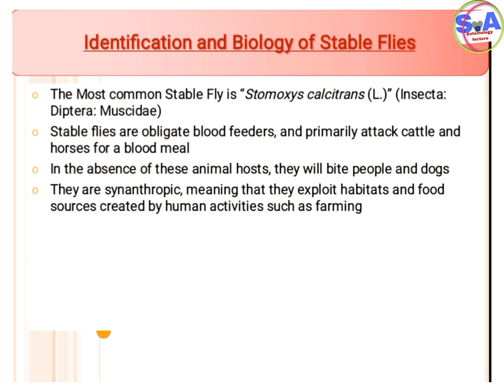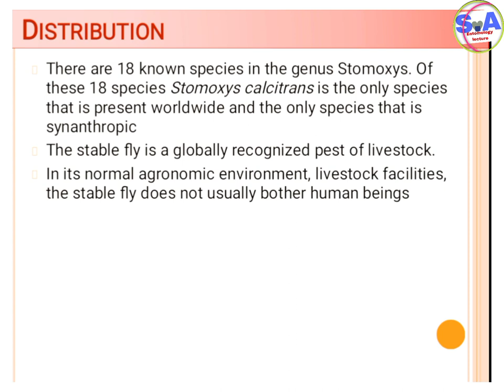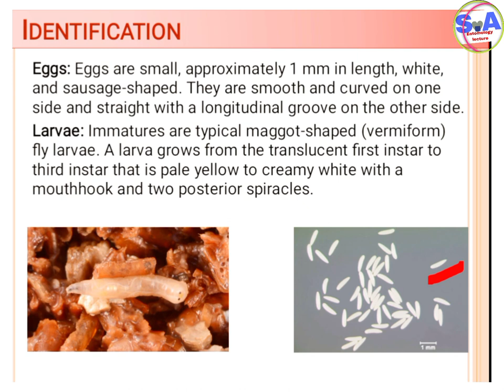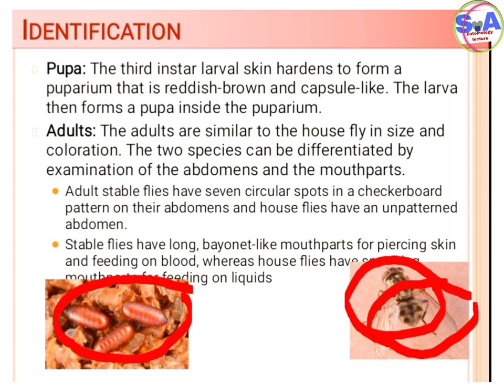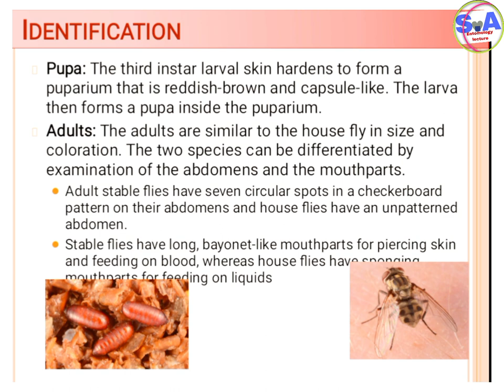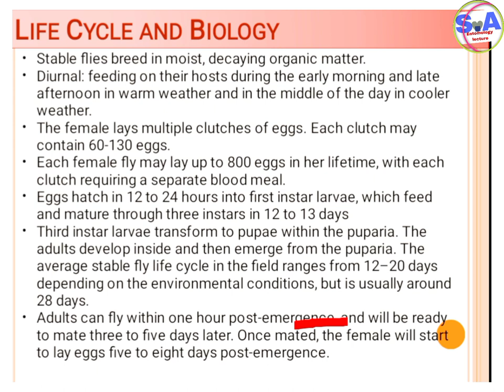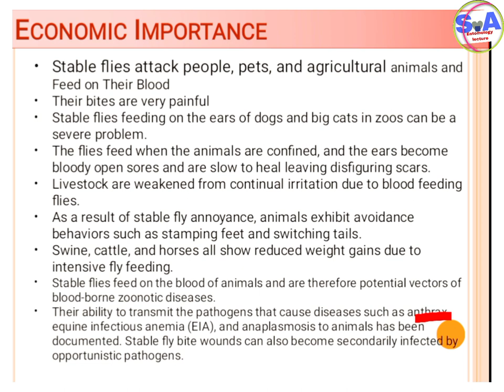what is the stable flies it's lifecycle and economic importance .